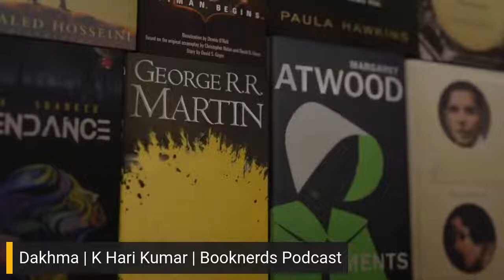Dakhma by K Hari Kumar | Booknerds Podcast